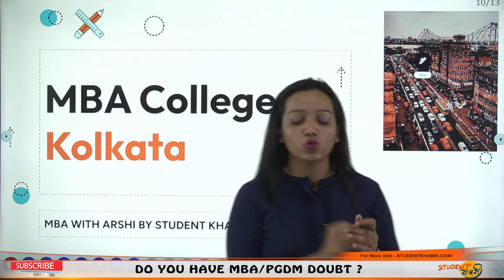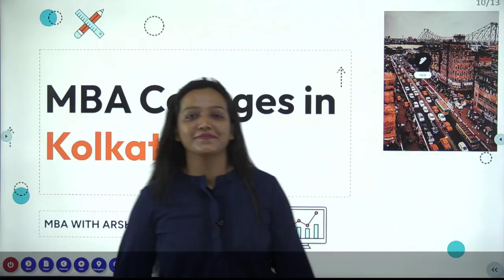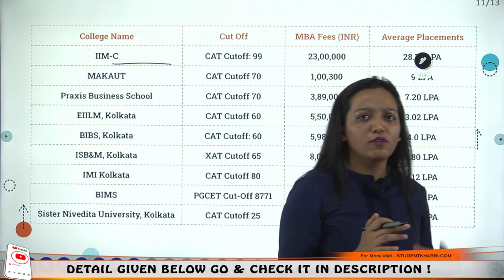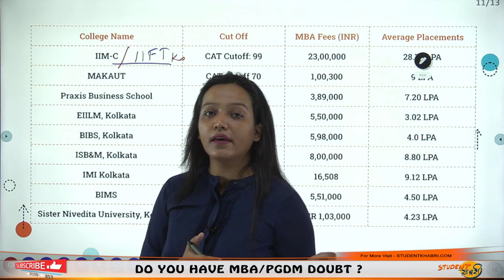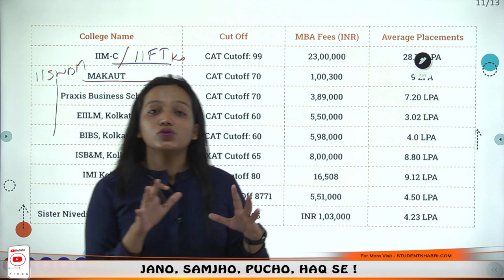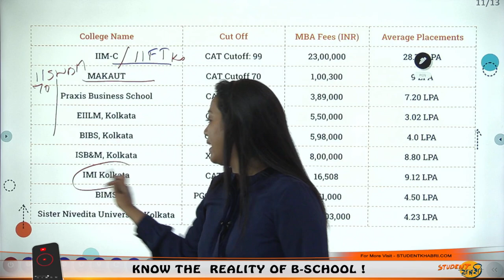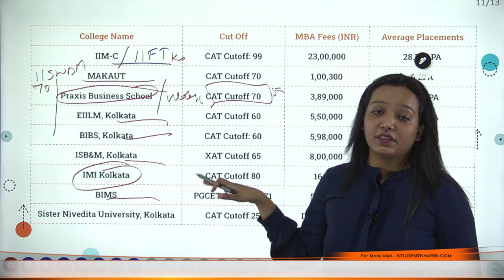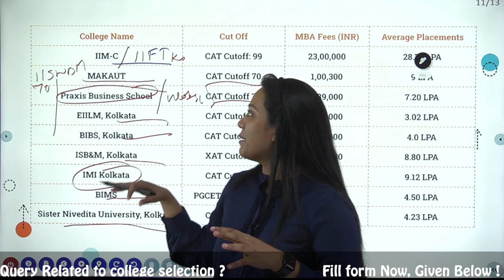MBA Colleges in Kolkata | Cutoff | Fees Structure | Placements | Kolkata MBA Admission ✅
Hello Everyone
This Video Explains About MBA Colleges in Kolkata